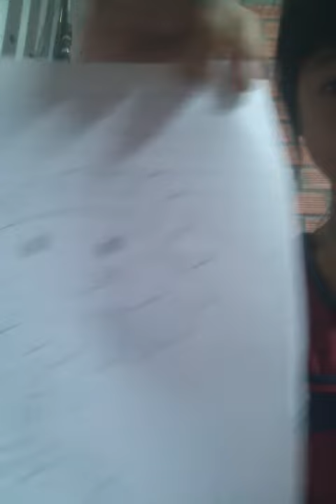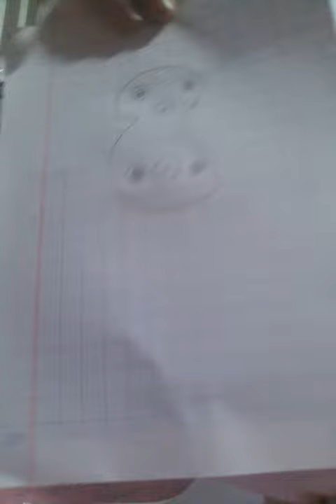Những hình mình mới vẽ xong ai thấy đẹp thì ủng hộ mình với (thank you)